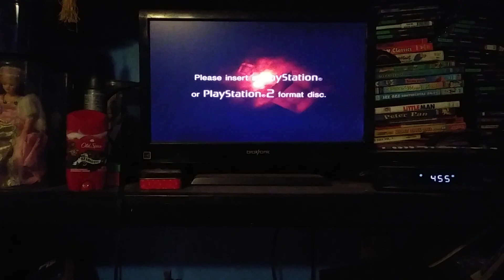PlayStation 2 Red Screen Of Death 73 Remastered Subscribers Special